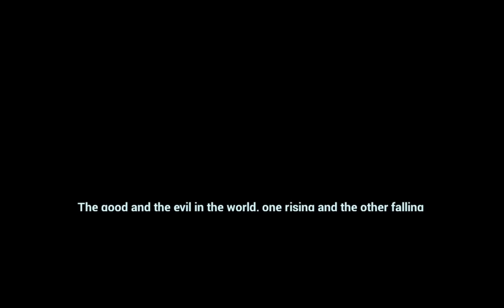Immortal Blade - Android Gameplay HD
Are you ready for an exciting brand new role-playing game experience? Immortal Blade is now waiting for you to join the battle with us! Join millions of players to have a new adventure in here and meet your destiny lovers!
► A TRULY MASSIVE MULTIPLAYER EXPERIENCE
- BATTLE whenever and wherever you like! All your needs can be satisfied in Immortal Blade!
► THOUSANDS OF BEAUTY AND HANDSOME, FIND YOUR LOVE!
- Just easily shake your phone to talk and play with new friends. To meet your fate in Immortal Blade.
- Shake the Liar’s dice and Classic Matching, hundreds of casual games help you to flirt your love.
► WHO WILL YOU BECOME?
- A Martial Saint, a deadly Martial Zealot, a super Divinity or a powerful Exalted Demon?
- POWER UP yourself with weapons
- FOSTERING your unique pets. Dragon, Unicorn, Phoenix, choose your favorite pet to be your companion.
- UPGRADE magical gear and become the unmatched power.
- FIGHT with different monsters and competitors as you are the king!
► HOW WILL YOU PLAY?
- Epic Fascinating Fairland as in dream
- Follow the exiting story to complete different tasks
- Lead Millions of Players to cross server battle and dungeon battle to own the honors you deserve!
To find out more fabulous secrets in Immortal Blade now!